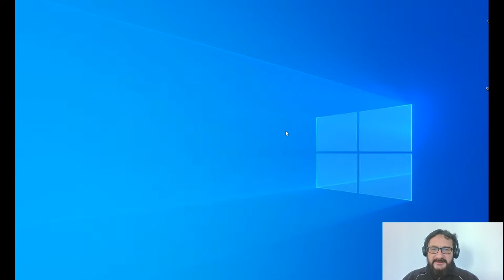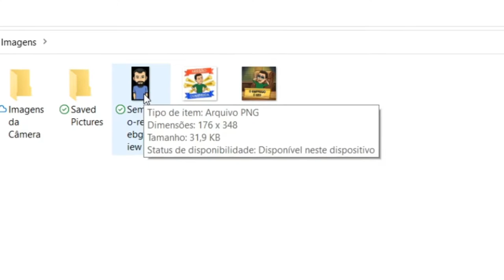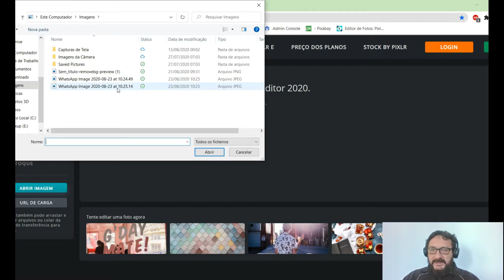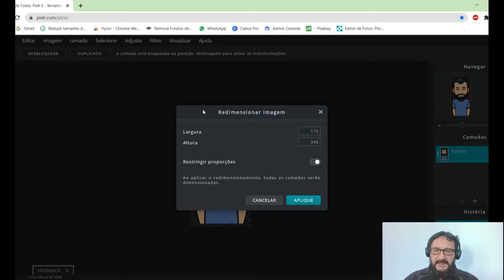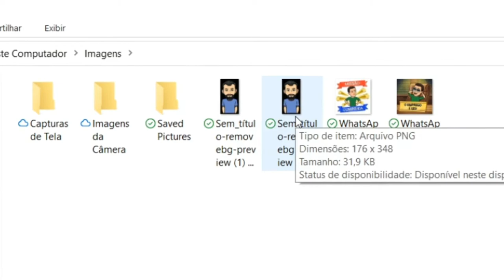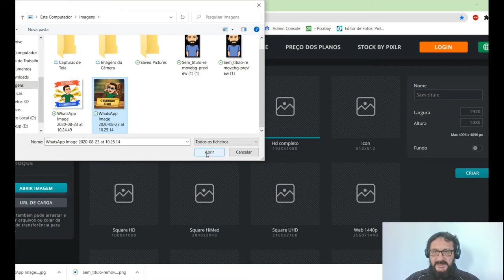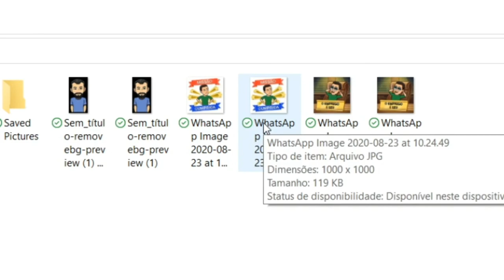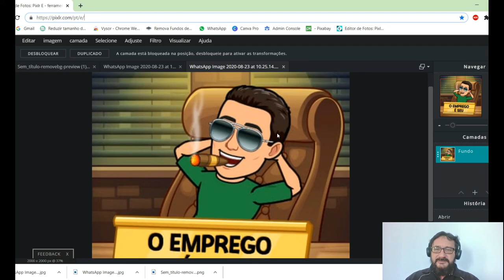COMO MELHORAR A RESOLUÇÃO DE UMA IMAGEM 100 % GRÁTIS E SEM PROGRAMAS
ESTE VÍDEO ENSINA COMO MELHORAR A RESOLUÇÃO DE UMA IMAGEM 100 % GRÁTIS E SEM PROGRAMAS.
neste vídeo vou mostrar: resolução de imagem, melhorar qualidade de imagem, melhorar qualidade da foto, melhorar resolução de imagem, imagem alta resolução, imagem em alta resolução,
melhorar a qualidade da foto, imagem de alta resolução, melhorar resolução de foto, melhorar a qualidade da imagem, foto alta resolução, melhorar qualidade da foto online, resolução da foto,
qualidade de imagem, resolução de foto, melhorar qualidade da imagem, fotos de alta resolução,
melhorar a qualidade de uma imagem, imagem com maior resolução do mundo.